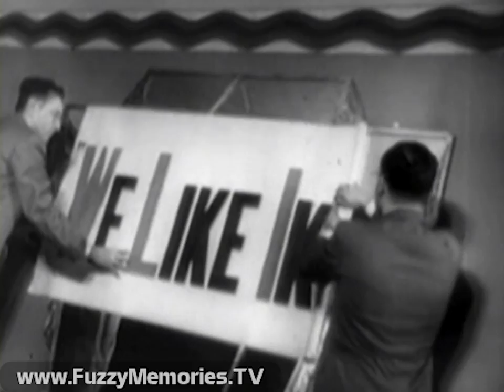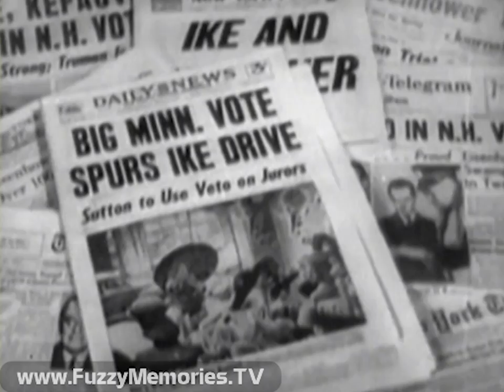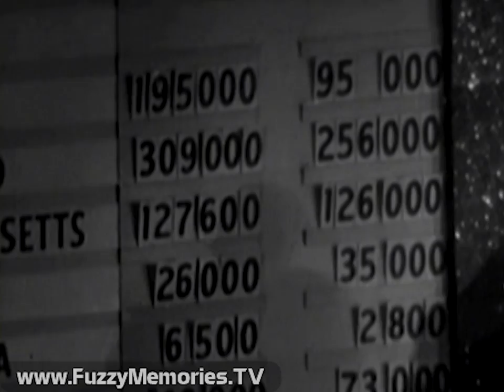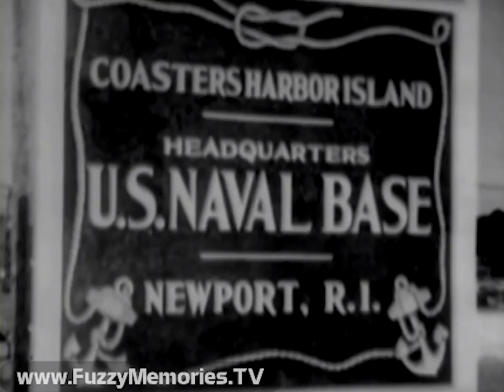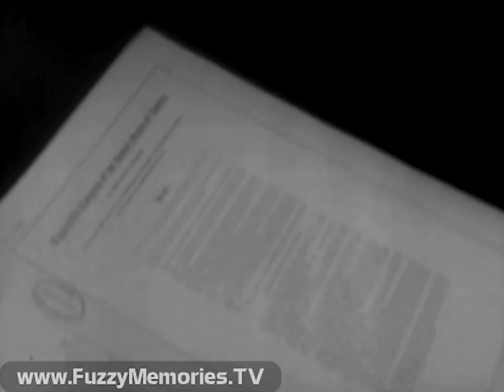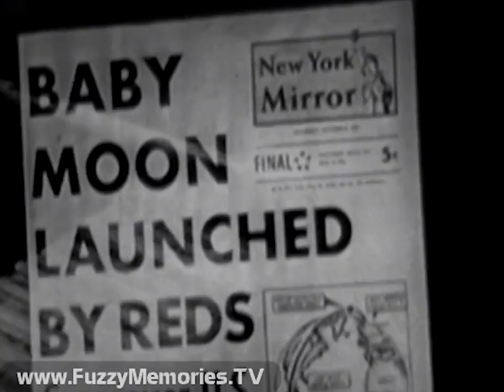WGN Channel 9 - Dwight D. Eisenhower Tribute Special (Complete Broadcast, 3/28/1969) 📺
Here's a tribute aired on WGN Channel 9 to honor Dwight D. Eisenhower upon the 34th President's death which occurred earlier the same day, hosted by John Drury (within the first of two stints with the station). The special is intermixed with vintage film clips (with some speeches) and photos.

(TECHNICAL NOTE: The picture quality when Drury is shown suggests WGN was still using RCA TK-41C cameras at this point, yet to replace them with TK-44A's; also notice how, going from film file footage from the studio, considerable delay in turning back on the chroma [color].)

Includes:

Commercial: Ferrell-Hicks Chevrolet at 5727 South Ashland - "1968 Impalas and Caprices!" (voiceover by Clif Mercer)

Station ID / Hazel preemption notice (voiceover by Clif Mercer)

Picture of Eisenhower shown, then John begins the coverage with notice of flags flying half staff and plans for his funeral and transportation for burial (picture goes black at 1:45 and returns at 1:52), and President Nixon proclaiming Monday a National Day of Mourning, and tributes from Lyndon B. Johnson, Gov. Richard Ogilvie, Mayor Richard Daley, and the station, leading to this tribute and film clips (including Ike's first Presidential inaugural) and show title

Highlights, after John's setup of what's to come, include:

- Ike's role in saving Europe from Nazi clutches during World War II and his role as Supreme Commander of Allied Forces, Operation Overlord and how it turned the corner in the war, followed by a ticker-tape parade and City Hall celebration in his honor in New York after World War II

- Going back to Ike's early years, his time in West Point, his foray into football, his meeting of future wife Mamie, his heading a tank training camp during World War I, leading to his World War II accomplishments

- His fame after the war, heading Columbia University (and a speech where he warns against "partisan politics"), his watching the Cold War unfold, his time as Supreme Commander of NATO forces in Europe, and his first run for the Presidency in 1952 (with Nixon as his running mate)

- Ike's landslide election, his pre-inaugural trip to Korea and the end of the war, his hosting world leaders including Winston Churchill, "Atoms for Peace" proposal (15 seconds or so had to be removed to avoid blocking), returning to Europe as a political leader, July 1955 summit, visit to an atomic research center, and return to U.S.

- Problems on "home front" overshadowing his foreign policy successes, especially after Democrats take control of Congress, his first heart attack on September 24th 1955 and slow recovery, his 1956 re-election, the 1957 passage of a compromise civil rights bill, the Little Rock incident, the Soviets' launch of Sputnik leading to a tightening of the space race, 1959 meeting with Khrushchev, a tour of Asia, Africa and Europe, Soviet shootdown of a U2 spy plane and capture of its pilot, Francis Gary Powers, which sets back U.S.-Soviet relations, his last press conference as President and farewell speech (but his "military-industrial complex" quote is not shown), and accompanying his successor John F. Kennedy on Inauguration Day 1961

- Post-Presidency, his role as elder statesman to Kennedy and Johnson, his tending to his farm at Gettysburg, his enthusiasm for golf, fishing, his devotion to his family, his return to Five Star General upon leaving the White House, and his endorsement of Richard Nixon for the Presidency in 1968 (from the hospital)

With that, John ends tribute with how Ike was viewed from all corners of the world including this country

Various stills and film clips of Ike over his life, to an excerpt from "Taps," over which the following super is shown:

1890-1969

"Dwight David Eisenhower: General, President, Statesman"

This aired on local Chicago TV on Friday, March 28th 1969 during the 7:30pm to 8:00pm timeframe.